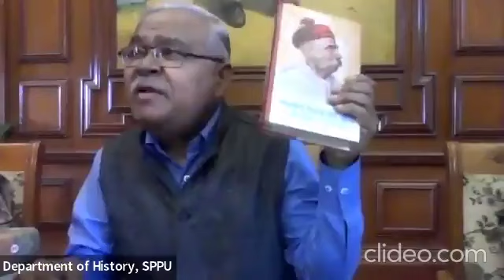शिवजयंती एक इतिहास : प्रा. हरी नरके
शिवजयंतीची सुरुवात, तिचा विस्तार आणि तिची लोकप्रियता यांचा साधार इतिहास मांडताना प्रा. हरी नरके.